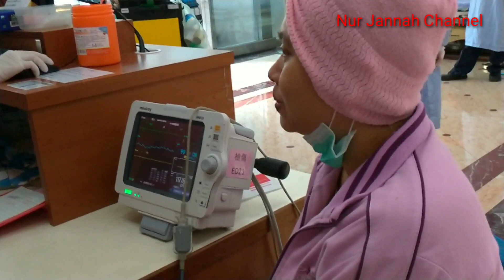Ke Dokter Gigi Di Taiwan|Dokter Ramah gaess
Jangan anggap sepele untuk kesehatan gigi kalian mumpung masih di Luar negri periksa murah ada Askes mari sering sering kontrol agar gigi kalian sehat. Ok ..jng takut biaya mahal .gigi sakit susah makan lho..

Survivor cancer Di Taiwan